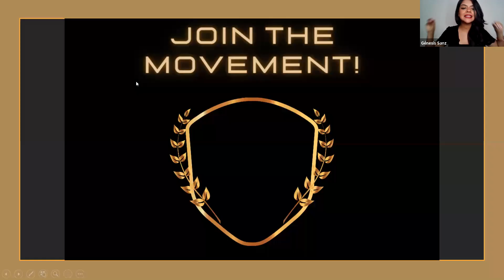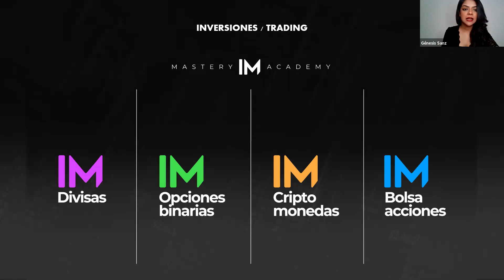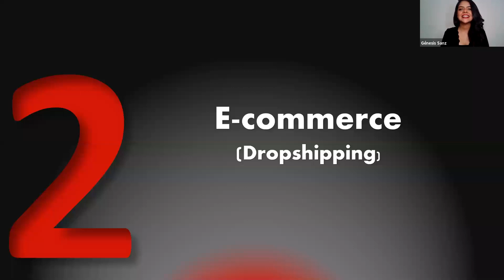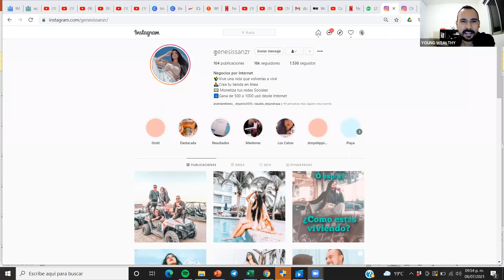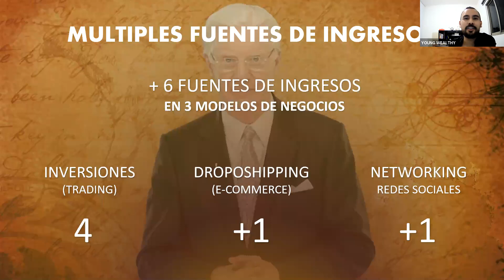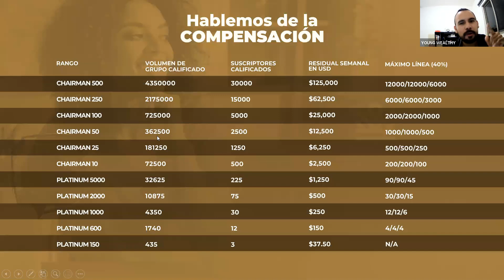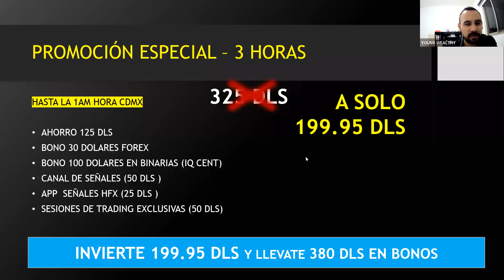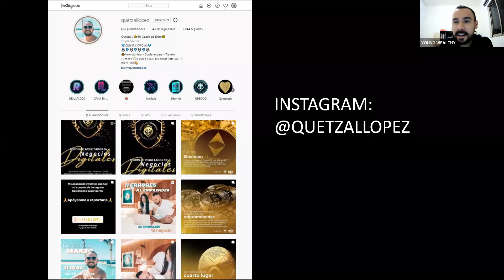Presentación de Join The Movement, Lobos Millonarios!